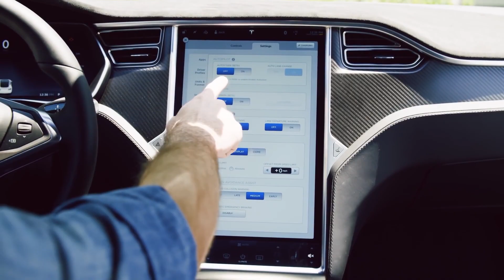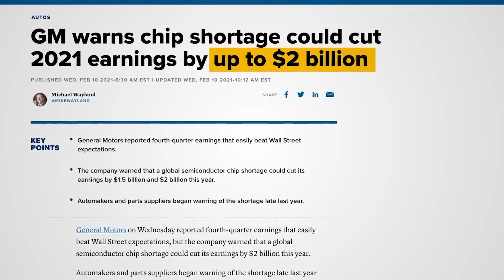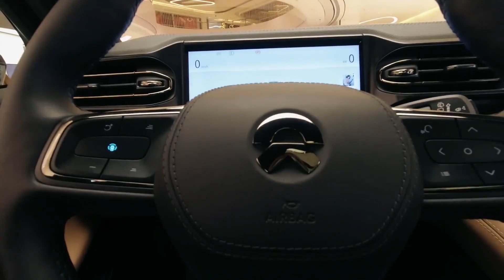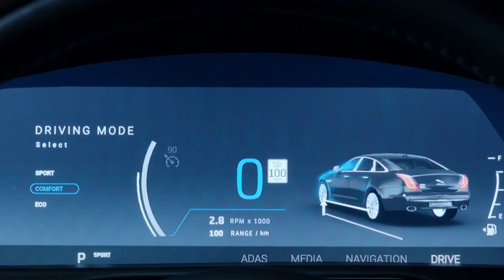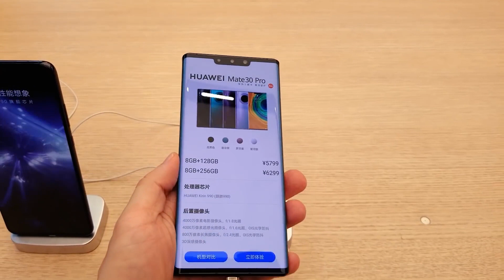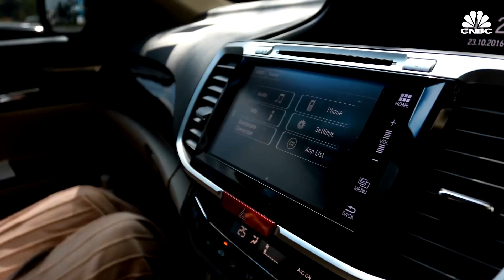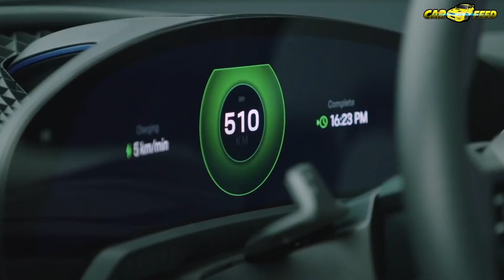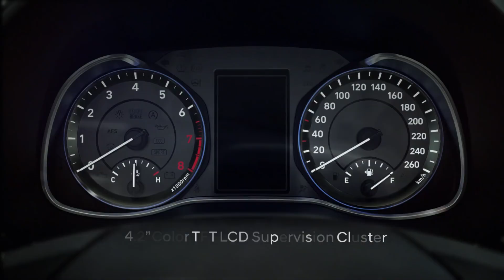How The Global Chip Shortage Is Impacting Carmakers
Right now, the entire world is facing a shortage of an essential component - silicon chips. As a result, tech companies are hoarding chips, leaving little for other industries that rely on these parts. Car manufacturers are one of those industries that have taken a huge hit.
Why cars? Because modern cars are powered by several computer systems, which require chips. In fact, cars are slowly becoming computers on wheels, fueling the auto industry’s demand for silicon.
But with this global shortage of chips, car production has had to step on the brakes. So how exactly does this chip crisis hurt the car industry? Find out in today’s video.